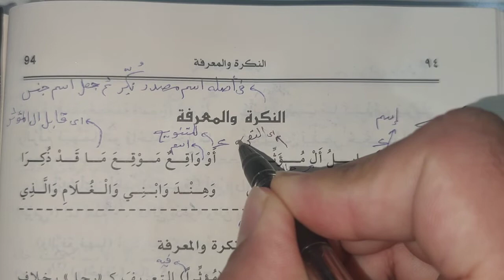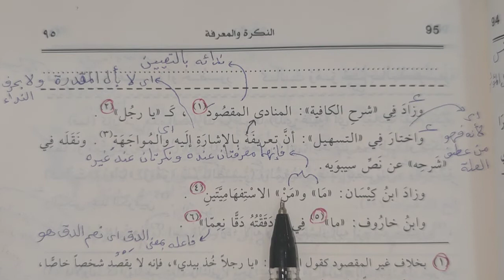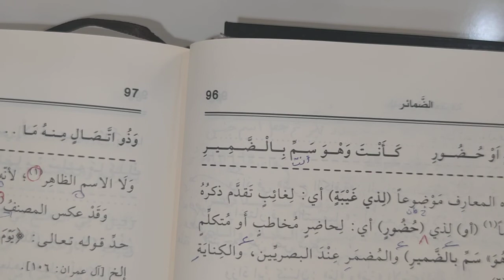Suyuti Kitabı 35.ders نكرة قابل أل مؤثرا الخ (Murat Çelik Elpasuri)